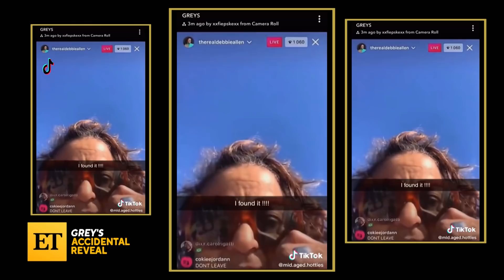Why Fans Think Grey’s Anatomy Could Be Ending After Season 17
ET is breaking down everything you need to know about the long-running ABC drama that could be coming to an end after season 17.